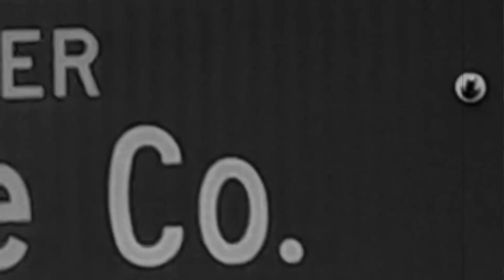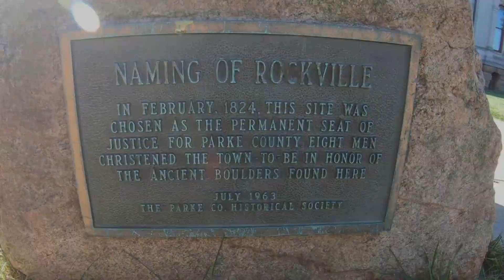January 15, 2024 • Rockville Police & Fire Departments' Bicentennial Badge Ceremony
The county seat of Parke County- Rockville, Indiana- celebrates its 200th birthday in 2024.  The Rockville Town Council kicked off this year's bicentennial celebrations on Monday, January 15th at the Elk's Lodge on Strawberry Road with a ceremony to present the officers of the Rockville Police Department along with the firefighters of the Rockville Fire Department with official duty bicentennial badges.

Videographer:  John Allen Martin
PARKEWITHOUTREVERSE.ORG